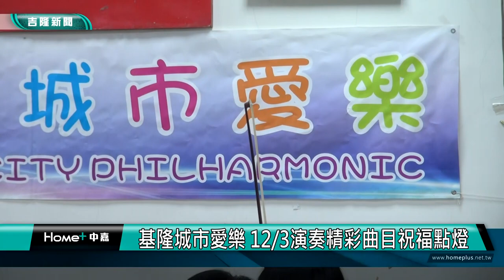聖誕 點燈|基隆 最獨特|19米聖誕樹 12/3點燈 帶來平安與祝福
基隆城市愛樂 12/3演奏精彩曲目共同點燈

(中嘉吉隆新聞 記者蔡曉君/基隆報導) 近年來基隆海洋廣場在12月，都有巨型聖誕樹陪伴著大家，今年也一樣，12/3將進行破紀錄19公尺高的聖誕樹點燈活動，同時還有多項精彩的演出，將帶給民眾滿滿的祝福！

今年基隆市文化局與眾教會及財團法人基隆基督教青年會合作，12/3將在海洋廣場舉辦「繽紛聖誕 光耀基隆點燈晚會」及聖誕點燈記者會，點亮高達18米的聖誕樹，外加一米的璀璨伯利恆之星，揭開「繽紛聖誕光耀基隆」聖誕月的序幕！

點燈活動現場由MOJO FUN魔力大提琴室內樂團及基隆城市愛樂室內暨管弦樂團接連用青春洋溢的音樂，揭開繽紛聖誕的氣息。

接著是基隆在地的喜悅合唱團與仁愛國小合唱團溫暖的歌聲，唱響基隆港的美麗。

再由基隆市千丰舞團與育陽舞蹈團舞出基隆獨有的熱情，並由FKL樂團用爵士流行音樂壓軸精彩演出。

這次聖誕樹將從12月3日點亮到明年1月3日，同時12月24日傍晚5點30分在海洋廣場將舉辦「繽紛聖誕 光耀基隆」盛大的演唱會聖誕晚會，陪伴大家共度一個平安又歡樂的聖誕夜。

透過這次聖誕系列活動，希望讓蛻變後的基隆，用這8年累積下來的「愛與溫暖」，點亮並持續照亮每個角落，帶來平安祝福。

更多第一手活動資訊，請持續關注文化局臉書粉絲團及活動粉絲專頁「基隆City New News」。

繽紛聖誕 光耀基隆點燈晚會

臉書追起來
Home 中嘉- 吉隆有線電視

趣聞不漏接
吉隆官網(中嘉新聞)

喜歡看電視?